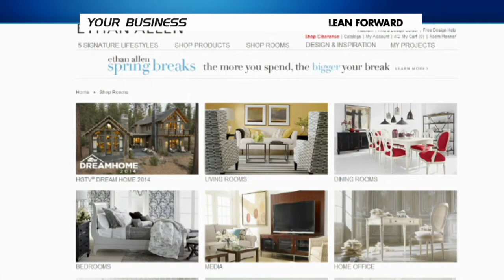Ethan Allen by OPEN Forum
Each week MSNBC's Your Business features experts to share their secrets for improving your business. This week, Ethan Allen is an American manufacturer and retailer of home furnishings and accessories. In our interview with Farooq Kathwari, Ethan Allen's Chairman and CEO, he talks about the importance of rallying your team to get them on board with your ideas, and about embracing change.